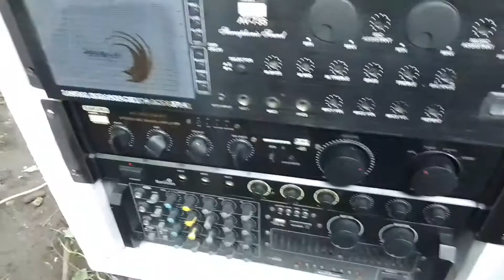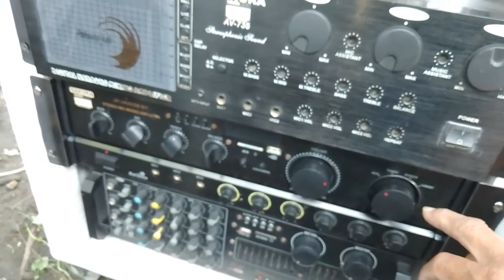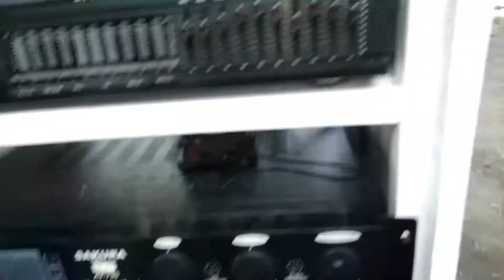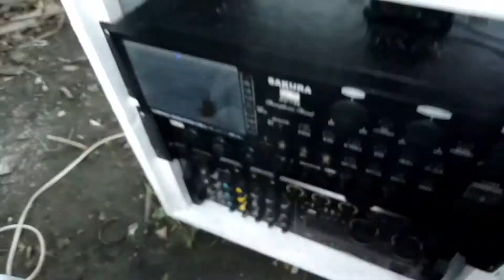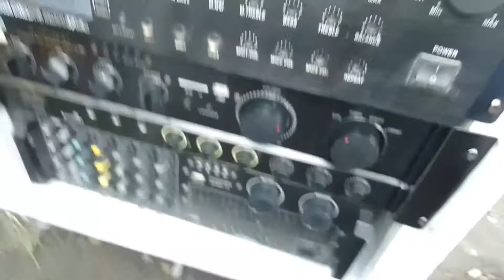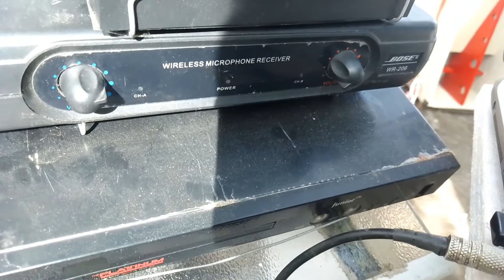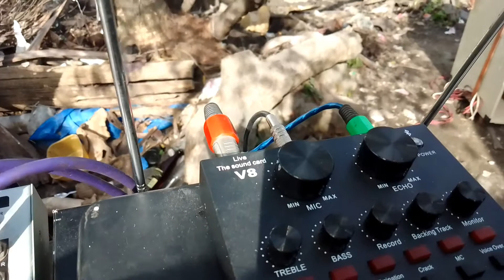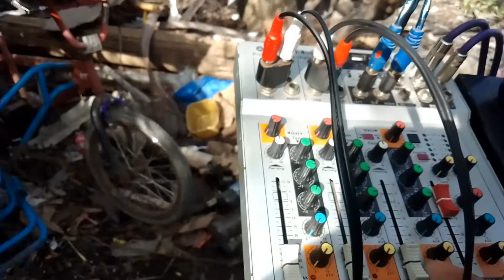Sound setup | wedding